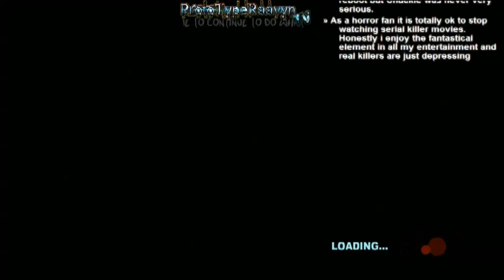Dead Rising 2 - LiveStream - Twelve - My boots match my Dress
About the Game:
When America's latest and greatest gambling paradise Fortune City is hit by a zombie outbreak, Chuck must do whatever it takes to survive. Pitted against tens of thousands of zombies, some serious psychos and the constant countdown of the clock, he's got 72 hours to save himself and his daughter.

Twitch.tv/ProtoTypeRaavyn

Livestream schedule:
      Tuesdays PC gaming
      Thursdays Xbox Gaming
      Saturdays Community day